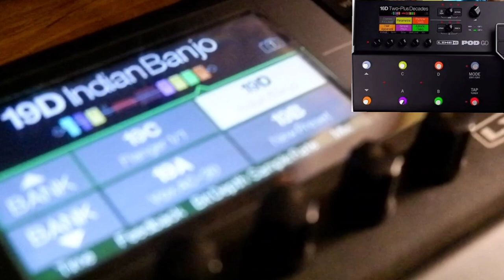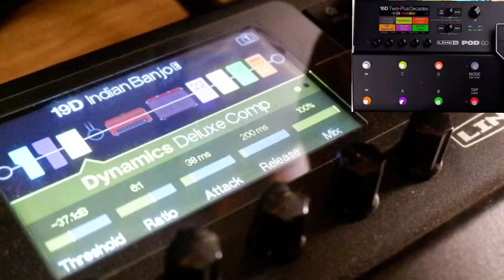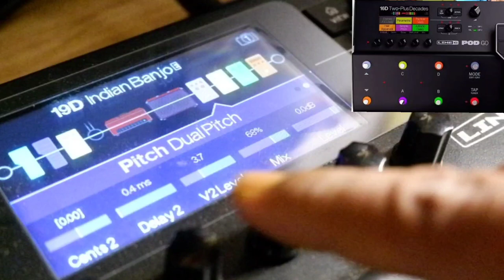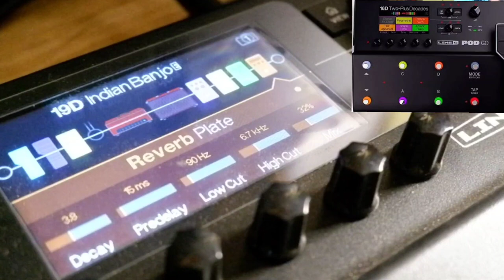Indian Banjo patch for line 6 Pod go and other processors [Explained in Bengali]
I have tried to explain how to emulate the tone of an Indian Banjo from a guitar.